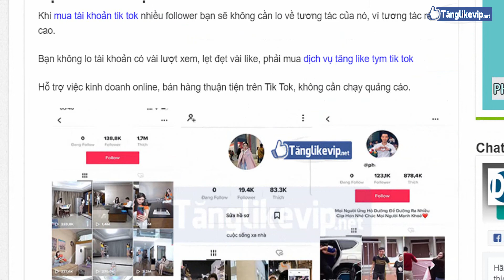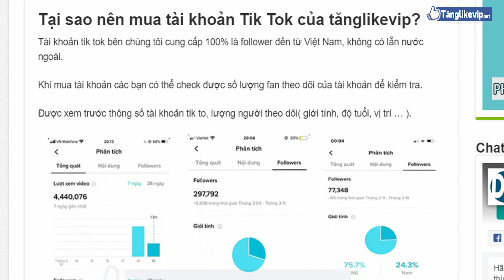HƯỚNG DẪN MUA TÀI KHOẢN TIK TOK NHIỀU FOLLOW TƯƠNG TÁC CAO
Chuyên cung cấp bán nick Tik tok, tài khoản acc tik tok tương tác cao nhiều follower. Bán tài khoản kênh Tik tok cho anh chị em bán hàng, kinh doanh. Hoặc đơn giản là phục vụ nhu cầu cá nhân sở thích.

Tại Việt Nam, Tik tok đang trở thành mạng xã hội chia sẻ video phổ biến nhất. Thu hút được nhiều người nổi tiếng cũng như các bạn trẻ sử dụng.

Tik tok là mảnh đất màu mỡ để các dân buôn anh chị em bán hàng online. Hoặc đơn giản là nơi chia sẻ giải trí sau giờ làm việc căng thẳng. Tuy nhiên không phải ai tham gia tik tok cũng có tài khoản triệu view hay trăm ngàn follower theo dõi.

Vậy nên còn chần chờ gì mà không đến với dịch vụ mua bán tài khoản nick Tik Tok triệu follower của chúng tôi.

Chúng tôi chuyên cung cấp, bán số lượng lớn tài khoản Tik Tok, nick Tik Tok, kênh Tik Tok tại Việt Nam.

Chuyên mua bán tài khoản Tik Tok nhiều follower theo dõi.

Tài khoản nick Tik Tok chúng tôi bán tương tác cao.

Khách hàng mua về kinh doanh bán hàng online, hoặc làm kênh thương hiệu được ngay.

Khi mua tài khoản tik tok nhiều follower bạn sẽ không cần lo về tương tác của nó, vì tương tác rất cao.

Bạn không lo tài khoản có vài lượt xem, lẹt đẹt vài like, phải mua dịch vụ tăng like tym tik tok

Hỗ trợ việc kinh doanh online, bán hàng thuận tiện trên Tik Tok, không cần chạy quảng cáo.

Hoặc đơn giản là sở hữu một kênh Tik Tok chất ngất, tăng sự tin tưởng uy tín với thương hiệu của bạn.

Kênh Tik Tok tương tác cao tăng được hiệu quả truyền thông. Giúp cộng đồng Fan hâm mộ của bạn được kết nối.

Giúp lan truyền thông điệp nhanh hơn. Có một ý tưởng hay một thông điệp mà bạn muốn nhiều người biết đến.

Hãy chia sẻ ngay lên Tik Tok hàng trăm ngàn FAN của bạn. Nó sẽ giúp bạn lan tỏa đến nhiều người hơn.

Chi phí mua tài khoản phải chăng, tiết kiệm thời gian tiền bạc.

Tài khoản tik tok bên chúng tôi cung cấp 100% là follower đến từ Việt Nam, không có lẫn nước ngoài.

Khi mua tài khoản các bạn có thể check được số lượng fan theo dõi của tài khoản để kiểm tra.

Được xem trước thông số tài khoản tik to, lượng người theo dõi( giới tính, độ tuổi, vị trí … ).

Tài khoản Tik Tok chúng tôi được nuôi tay, không dùng tool.

Người dùng chủ động follow, được tạo từ rất lâu, độ trust cao.

Chúng tôi sẵn sàng tư vấn cho bạn nhu cầu mua tài khoản tik tok của mỗi người.

Tài khoản tik tok bên chúng tôi cung cấp đa dạng và nhiều chủ đề.

Mua tài khoản Tik Tok
Mua follow Tik tok
Mua nick Tik Tok
Mua tìm tiktok
Bán Nick tiktok
Bán Nick Tik Tok
Mua like Tiktok
Tài khoản Agency tik tok